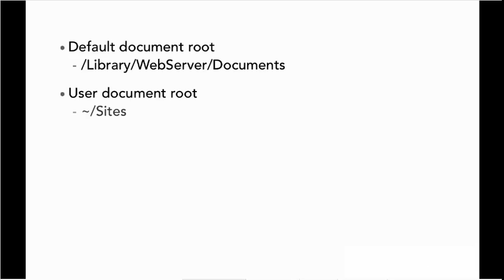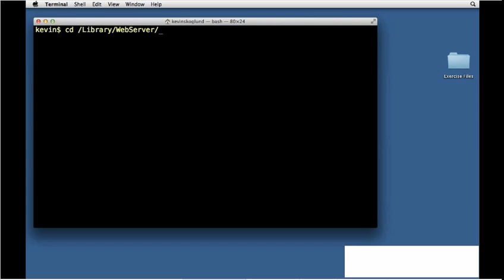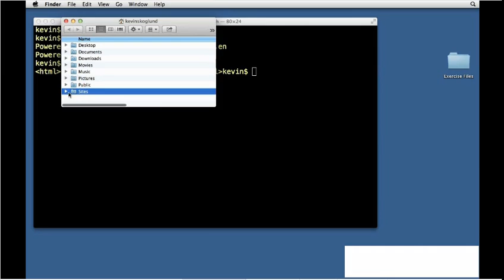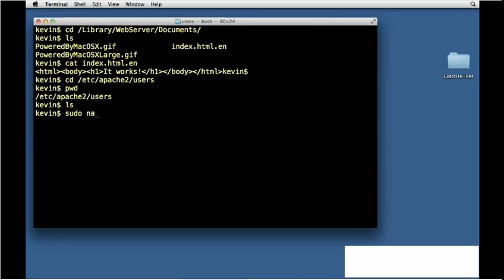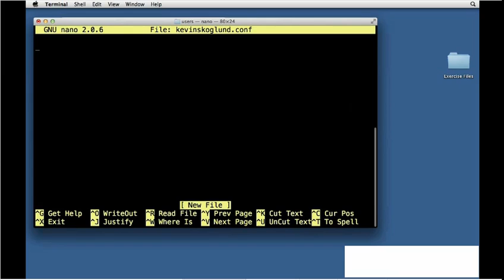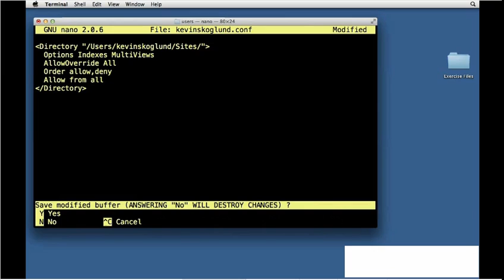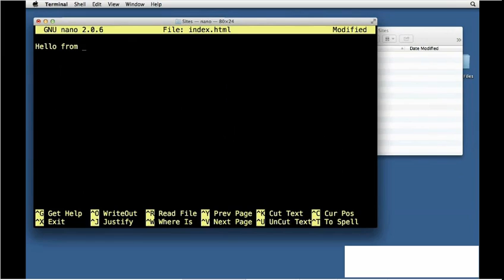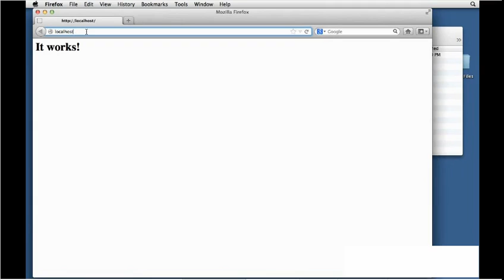Changing the document root